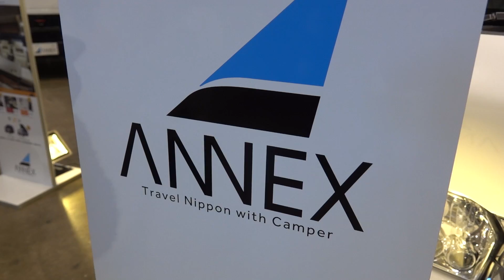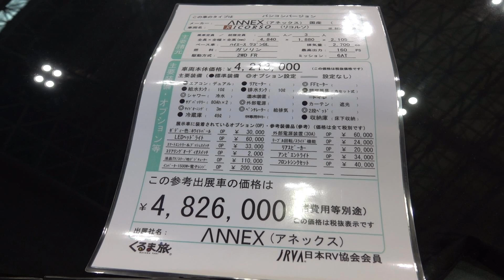ハイエースワゴンＧＬキャンピングカー ワイドミドルルーフ キャンピングカーショー2017 JAPAN CAMPING CAR SHOW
ANNEXさんのハイエースキャンピングカー　ハイエースのワゴンＧＬをベースにしたキャンピングカー♪
3ナンバー横座りの終了にともない8ナンバー化。
構造要件を満たすため後部フロアースペアータイヤ部を利用しに
室内高1600mmを確保してシンクとコンロを設置した仕様。
乗車8名　就寝3名

キャンピングカーショー2017　JAPAN CAMPING CAR SHOW

yui kuroda 96TV